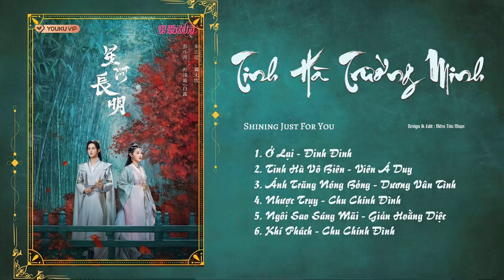「Playlist」Tinh Hà Trường Minh OST ⪻星河长明 OST⪼ Shining Just For You OST